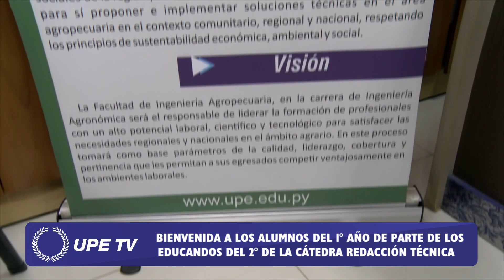Alumnos del 2° año de Ing. Agronómica dan la bienvenida a sus compañeros del 1° año.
Facultad de Ciencias Agropecuarias, Carrera Ingeniería Agronómica.
UPE - Sede Presidente Franco
Bienvenida a los alumnos del 1° de parte de los educandos del 2° de la cátedra redacción técnica.